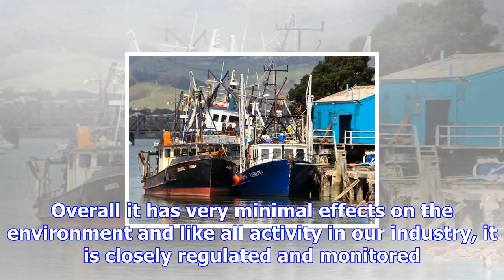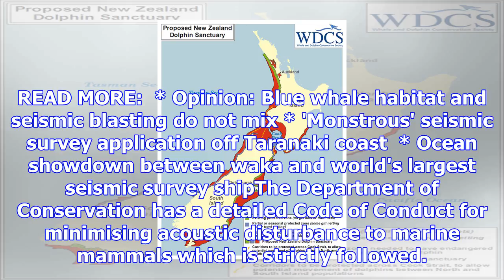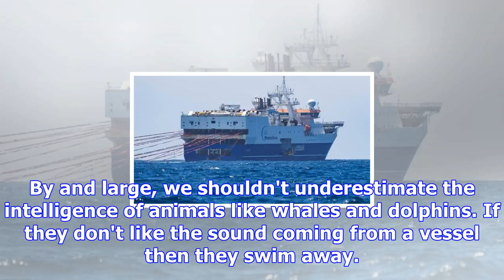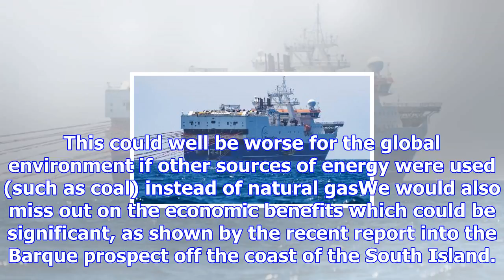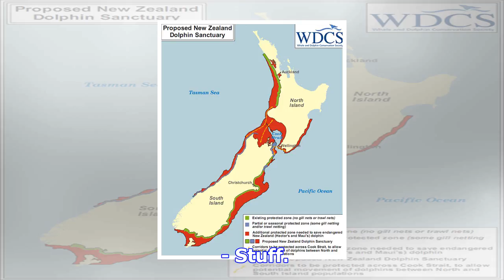Opinion: careful exploration and development of our natural resources can benefit new zealand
CAMERON MADGWICK Last updated 14:59, November 16 2017 Amazon Warrior, the world's largest seismic su...